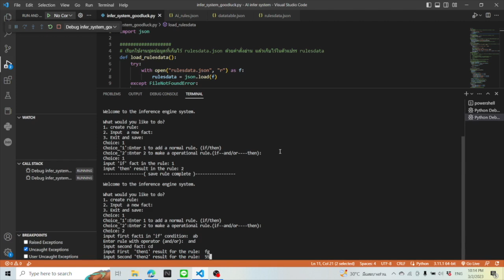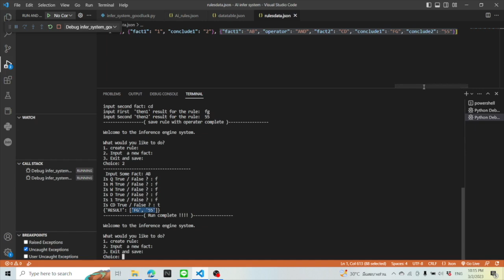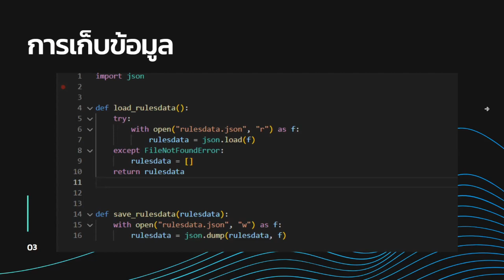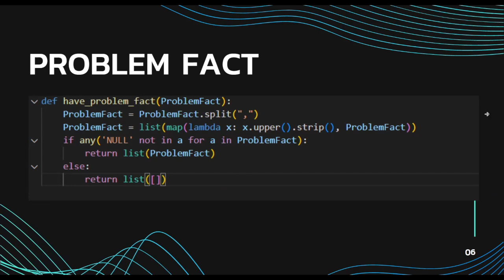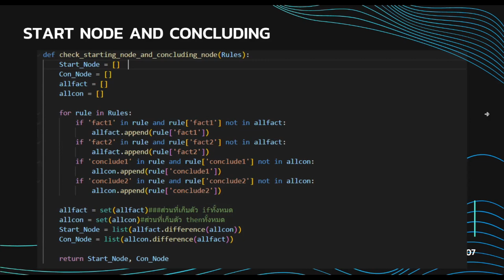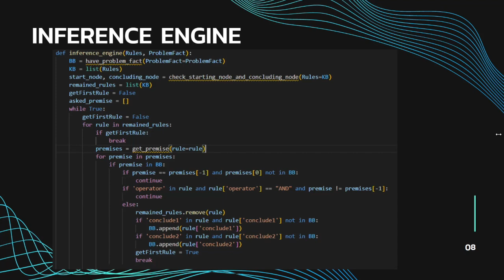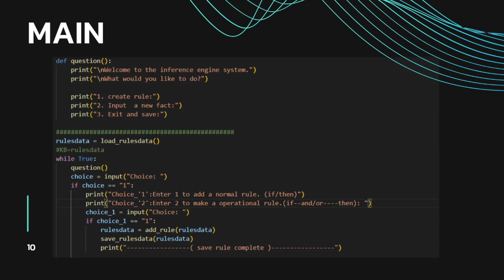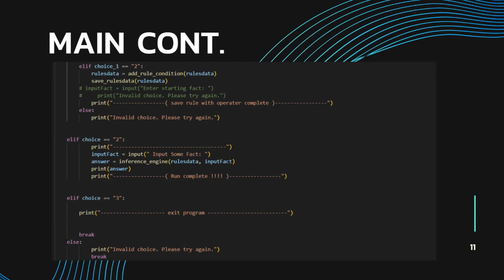Knowledge Inference System : AI System Design - SWU Computer Engineer